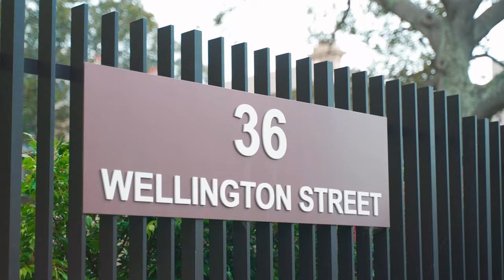5111/34 Wellington Street, Bondi | James Ledgerwood & Ben Fraser | Ray White Double Bay